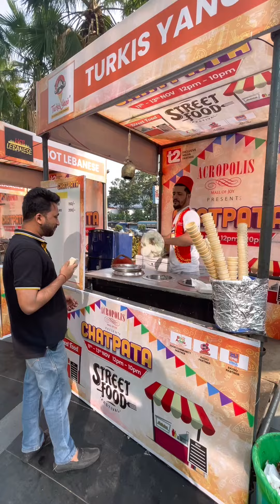Turkish Ice Cream Tricks 🍧| Baap Se Panga Nahi 😎| Revenge In End 🤬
Bhukkad banjarey
bhukkad
banjarey
Turkish Ice-cream
Turkish
icecream

street food
Indian street food
hardworking boy selling Panipuri
street food India
foodies aao shorts video
song
bhoot
short videos
shorts
cartoon cartoon
cartoon
street food
new song
nicks and carrie
food shorts
tractor
gana
tik tok video
chhotu dada
comedy
dhakai paratha recipe
makeup
bts
food challenge
tarak mehta ulta chashma
game
taarak mehta ka ooltah chashmah
comedy video
cow
kolkata street food
rangoli
sourav joshi vlogs
wala
aayu and pihu show
dj song
food vlogs
jethalal
south movie
bhoot bhoot
chocolate
funny video
techno gamerz
abcd
bhoot wala
cow videos
dance
drawing
eating challenge
hindi song
kahani
papdi chaat
status
bhojpuri gana
bhojpuri song
blackpink
cartoon cartoon cartoon
churmur
cid
hathi

pani puri
cake
dhakai porota
gum hai kisi ke pyar mein
instagram reels
kartun
natok
HARDWORK KIDS
Trending motivational reels
Trending reels
billionaire
billionaire attitude
billionaire lifestyle
billionaire motivation
inspirational quotes
instagram reels
life quotes
motivational quotes
quotes about life
quotes channel
reels trending songs
sigma male
sigma male song
sigma rule
viral video

shafa
short
sourav joshi
tractor video
train